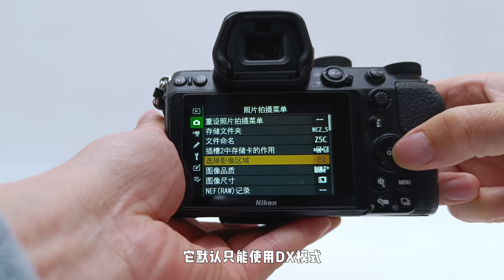700元全幅可用？尼康35/1.8G DX镜头评测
尼康AF-S NIKKOR DX 35mm F1.8G镜头，虽然是只APS画幅镜头，像场却可以勉强覆盖全画幅，很适合使用尼康单反的朋友们用来挂机